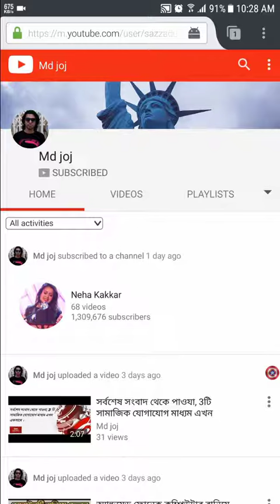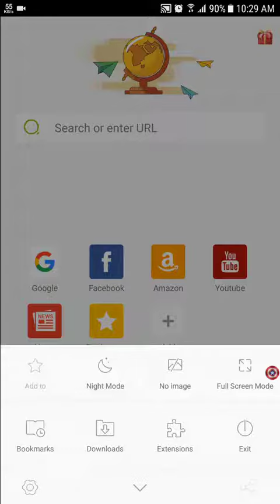Next Browser, it's totally ad blocker browser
hi I am md joj.
Enjoy every one